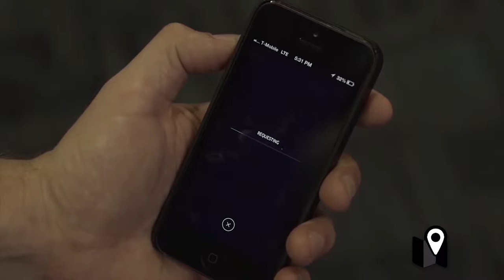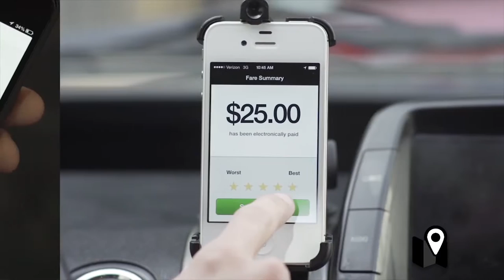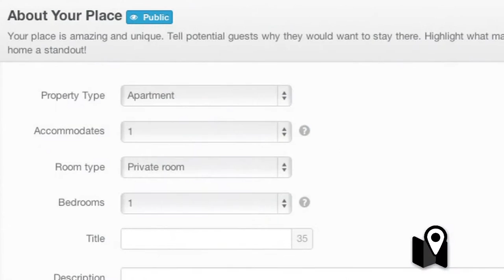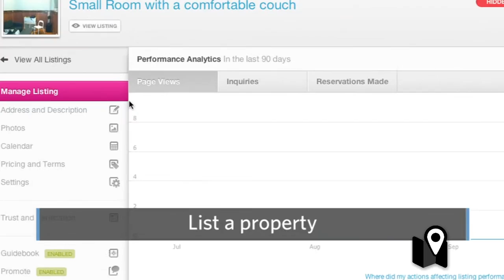Über como sistema colaborativo y revolución social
Internet ha cambiado muchas cosas. Tantas, que ha cambiado la manera en que vivimos. Una de las innovaciones más notables tiene que ver con el impacto económico y la promoción de lo gratuito y la colaboración comunitaria de personas que están en diferentes partes del mundo.